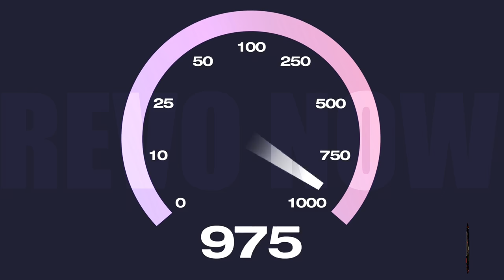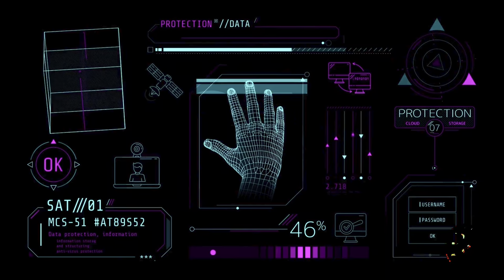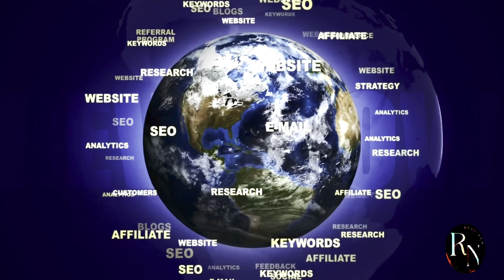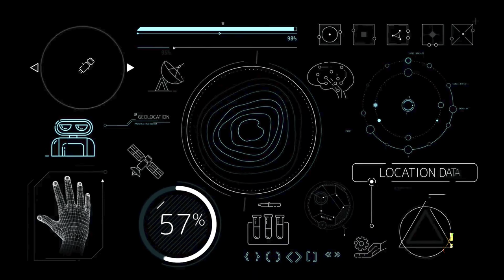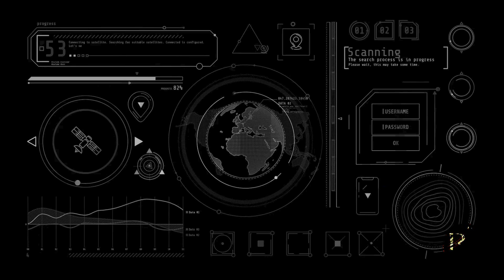CHINA Takes On ELON MUSK With This Shocking Move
In this exciting video, we delve into the upcoming launch of China's massive rival to Starlink, set to revolutionize satellite internet access around the globe! Discover how this ambitious project aims to provide high-speed internet to underserved areas, compete with existing services like SpaceX's Starlink, and what it means for the future of global connectivity.

We'll explore the technology behind this massive satellite constellation, the scale of China's investment, and the implications for international competition in the space industry. Additionally, we'll discuss how this development could impact internet users and businesses worldwide, and what to expect in the coming months as the project unfolds.